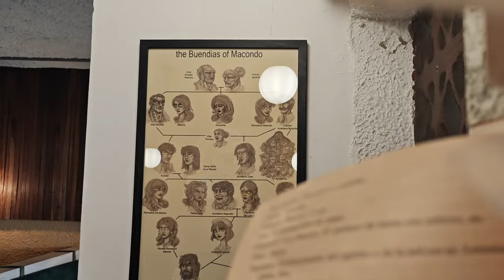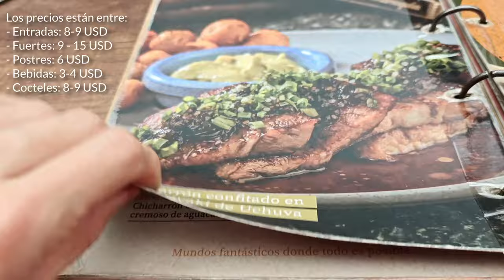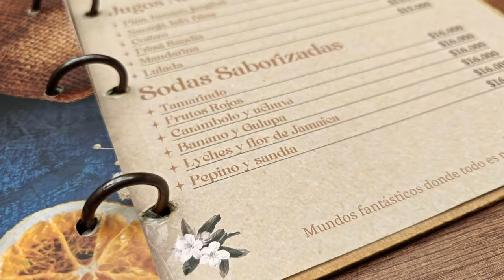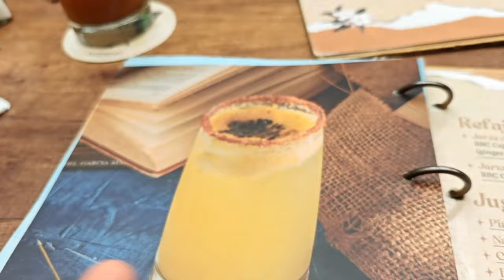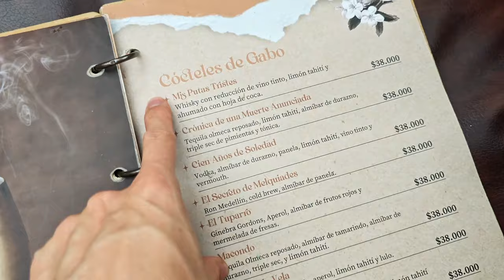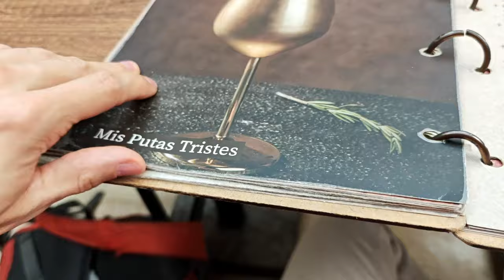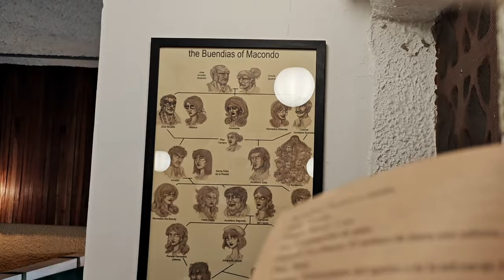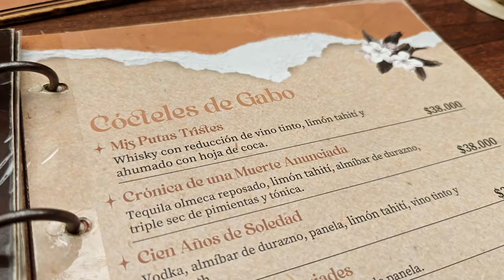Fui al restaurante MÁGICO inspirado en Cien años de soledad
¡Este es el restaurante inspirado en Cien años de soledad de Gabriel García Márquez!🦋

Visita el Restaurante Gabo en Medellín en cualquiera de sus dos sedes:
📍 Calle 12 # 43 E - 25, Manila, Medellin.
📍 Calle 30 Sur # 43 A - 39, La buena mesa, Envigado.

⭐ *¿Disfrutas del canal? ¡Hazte miembro!* Apoya al Estante y obtén beneficios exclusivos como acceso anticipado a los videos y chismes de creación:

🛒 *Compra Cien años de soledad en las ediciones recomendadas (aff.):*
📗 Edición conmemorativa RAE: